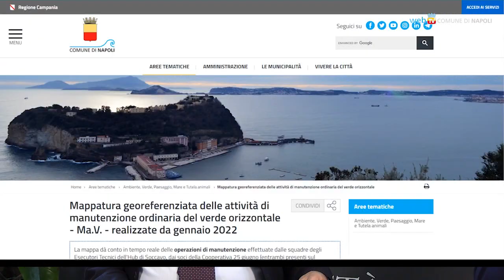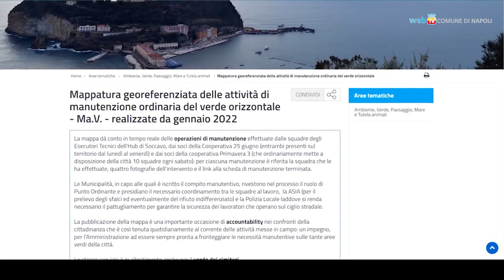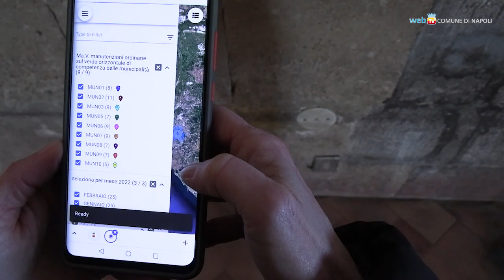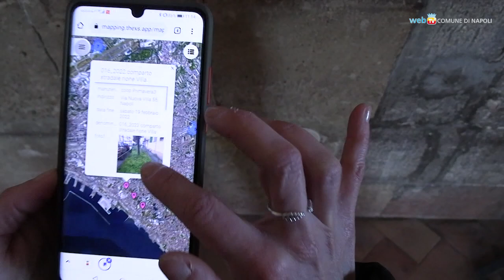Percettori di reddito e geolocalizzazione per il verde pubblico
L'assessore al Verde e alla Salute Vincenzo Santagada illustra il nuovo servizio offerto ai cittadini sul sito web del Comune di Napoli: oggi è possibile infatti seguire in tempo reale le attività che riguardano il verde cittadino. E a proposito di manutenzione del verde pubblico, parliamo anche dei progetti di utilità collettiva che occuperanno i primi 350 beneficiari del reddito di cittadinanza, che affiancheranno il personale comunale nella manutenzione.